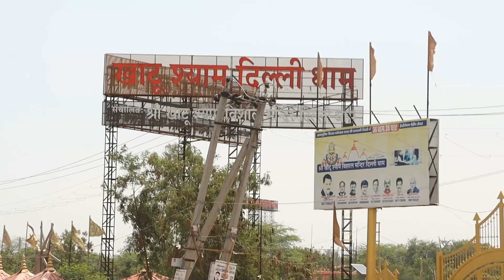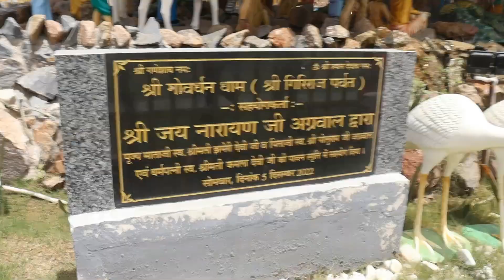खाटू श्याम दिल्ली धाम #2023 vlogs new delhi !GT karnal Road,Alipur Rd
Mere Callme4 Id – techdilraj@cm4 search kare

khattu shyam mandir !! khatushyam temple #2023 vlognew delhi !! GT karnal Road,Alipur Rd,

अब राजस्थान की तर्ज पर दिल्ली में होंगे खाटू श्याम के दर्शन, एक लाख वर्ग गज जमीन पर बन रहा श्री खाटू श्याम धाम
दिल्ली के जीटी करनाल रोड किनारे स्थित तिबोली गार्डन के पास एक लाख वर्ग गज मे है श्री खाटू श्याम जी मन्दिर।
इसे खाटू श्याम दिल्ली धाम। यहां मंदिर के साथ-साथ 36 धाम, 36 घाट और 19 मंजिला अत्याधुनिक धर्मशाला का भी निर्माण किया गया है। इसके अलावा रात्रि में 1100 कैंडल लाइट में बाबा के दर्शन, फ्लावर शाप, गर्भ गुफा में बाबा के दर्शन, 1500 किलो अष्टधातु से बनी शिलापट, यज्ञशाला, राधिका वाटिका, गौशाला भी निर्मित किया गया है। इसमें 24 घंटे भंडारा सुविधा है। साथ ही साथ करीब 25 फीट नीचे गिर गाय के गोबर से निर्मित व्यासपीठ, भारत माता धाम, योग सेंटर बनाया गया है। यहां बुजुर्गो के लिए ट्राम द्वारा दर्शन की सुविधा है।

delhi dham khatu shyam live today delhi dham khatu shyam kanhiyamittal